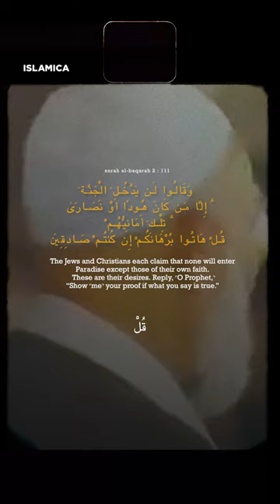They Will Never Be Satisfied With Muslims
Syeikh Ahmed Deedat explains that how they will never be satisfied with our deen, no matter what we say or do So how should we respond?

ISLAMICA Store